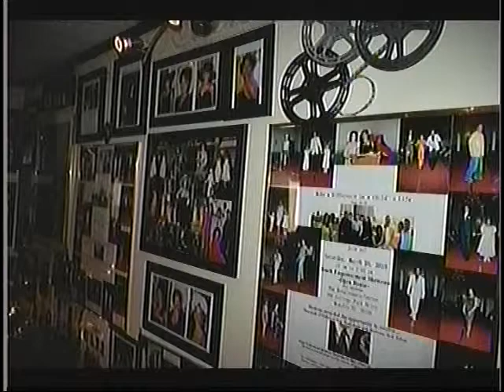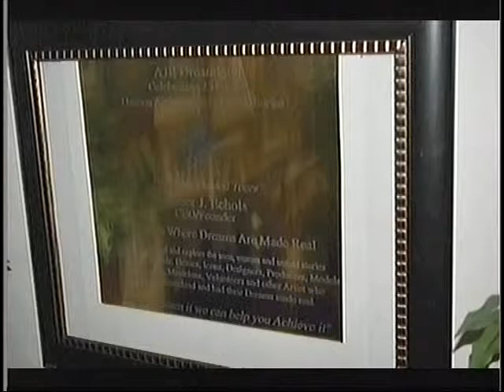Dreamland Ruby Wilson Tour